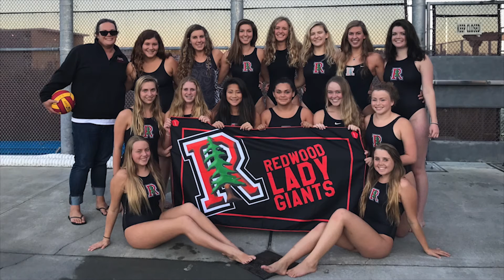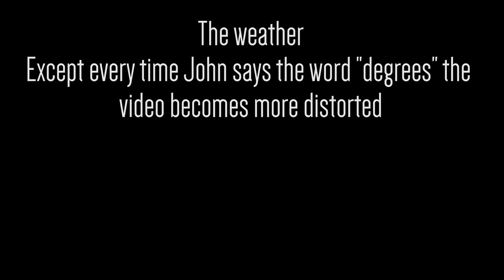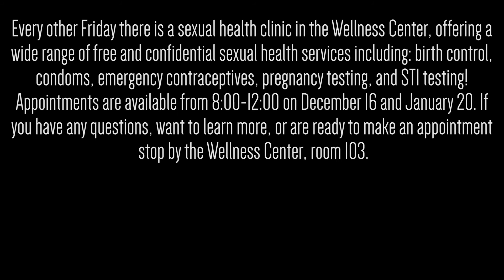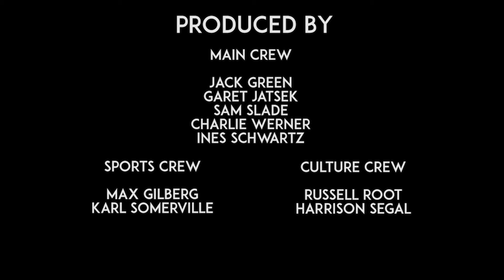Redwood TV Season 6 Episode 9